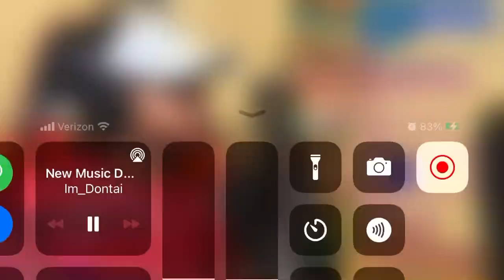ImDontai reacts to (Lil Skies) ''Dead Broke'' (Official Music Video) 🔥🦋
Make sure to FOLLOW @Im_Dontai on Twitch and turn on post noties so you are notified when ever he goes LIVE.